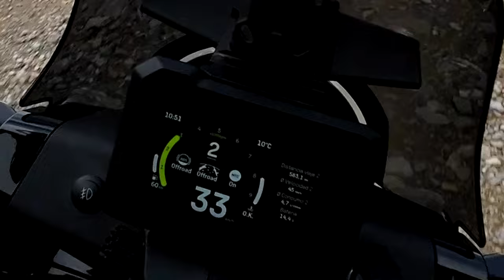Noche de REFUGIO en RUTA los CONTRABANDISTAS-(S00/E05)-VUELTA al MUNDO en MOTO con SOY VIDA EN MOTO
Quinto día de ruta off road España y Portugal, en moto trail Norden 901, siguiendo como base la ruta TET con incursiones de carretera, vuelta completa a España y Portugal en 30 días y en solitario.